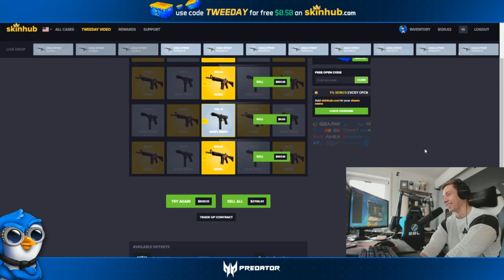MAD NOSCOPE! CS GO Stream Montage #63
Mad Noscope, s1mple would be proud! And there's more, really hope you like the editing here :)